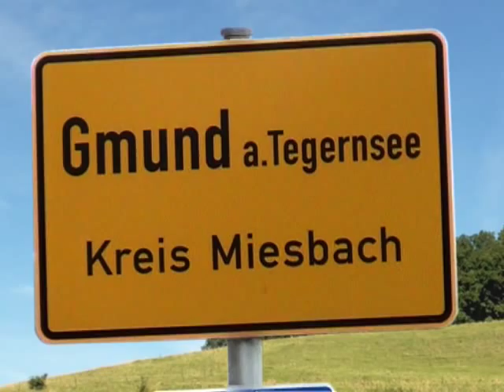Traumhafte Fleckchen, Gmund am Tegernsee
Traumhafte Fleckchen zeigt hier den Ort Gmund am Nordufer des Tegernsees. Eine sehenswerte Kirche,
Möglichkeiten zum Wandern und Spazierengehen, die Mangfall und natürlich den stets präsenten
Tegernsee. Gmund am Tegernsee ... ein bayerisches Urlaubsschmankerl!

Eduard von Overheidt